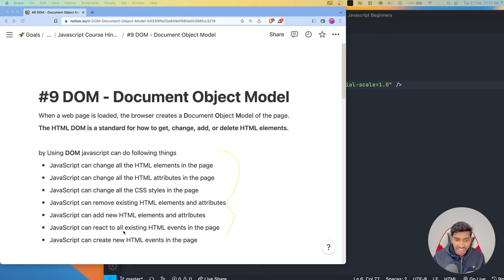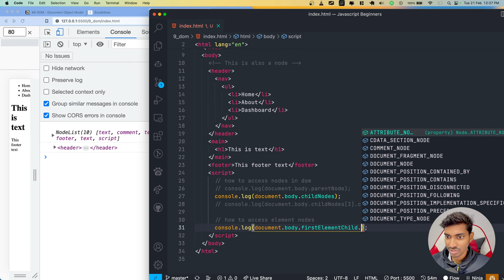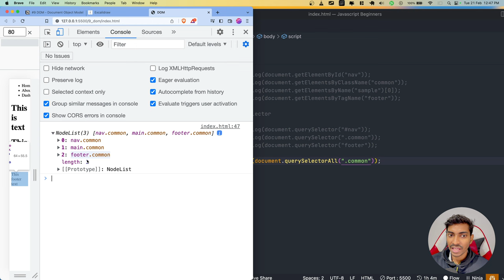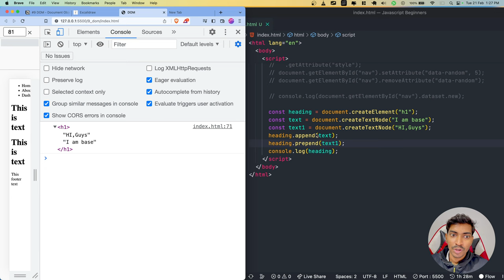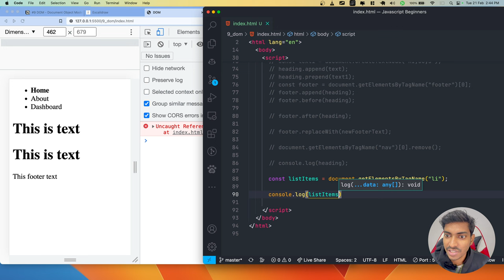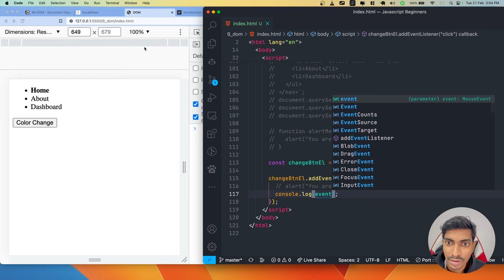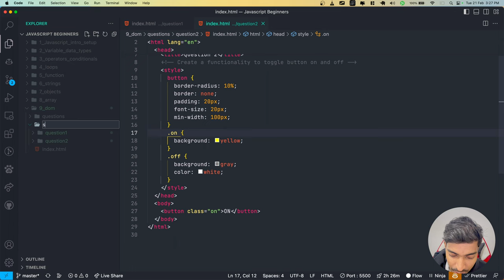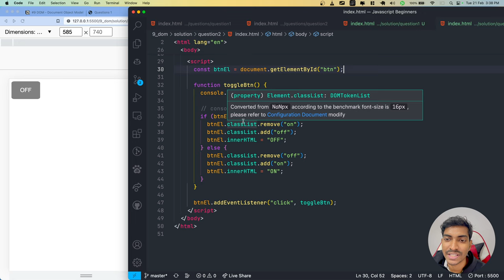DOM Manipulation Hindi | Javascript Hindi Course For Beginners ( 2023 ) #9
DOM Manipulation Hindi , Javascript Dom Manipulation , DOM